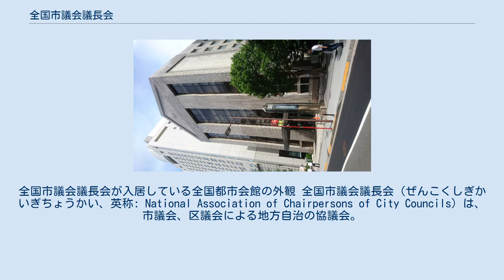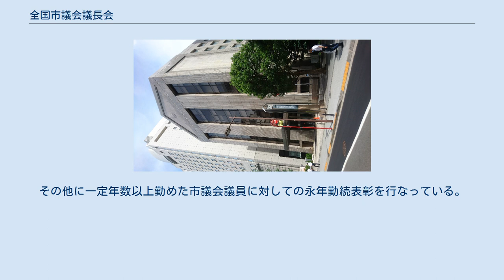全国市議会議長会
全国市議会議長会が入居している全国都市会館の外観 全国市議会議長会（ぜんこくしぎかいぎちょうかい、英称: National Association of Chairpersons of City Councils）は、市議会、区議会による地方自治の協議会。
国に地方への支援を訴えている。
 地方六団体の一つであり、他の全国知事会、全国都道府県議会議長会、全国市長会、全国町村会、全国町村議会議長会と共に地方自治確立対策協議会を組織している。
 地方自治法第263条の3にある全国的連合組織として総務大臣に届出られた団体であり、地方自治に影響を与える事項について内閣、国会に意見書を提出できることとされている。
 1932年5月21日に全国112市(当時)の市議会が、議会権限強化、市財政強化のために全国市会議長会として発足した。
初代会長は澤野外茂次（金沢市会議長、のち金沢市長）。
戦後は全国市議会議長会と名称を変え、地方議会の権限強化、地方自治の活性化、地方分権などの活動を行なっている。
その他にも市議会の活性化についての協議や全国の市議会の活動の実態や定数・報酬や市議会議員についての事などを調査・研究している。
 また全国の多くの市議会で採用されている共通記章を定めている。
その他に一定年数以上勤めた市議会議員に対しての永年勤続表彰を行なっている。